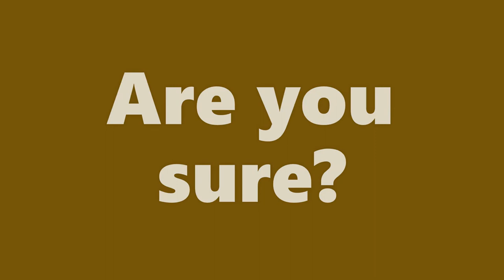Face Reveal?? Teaser 1